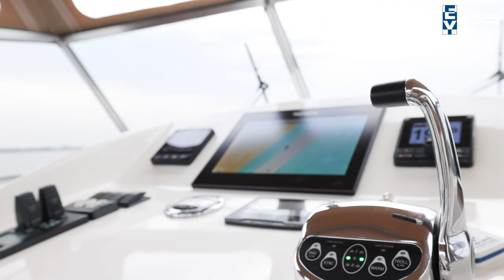Pikmeercruiser 48 AC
Beautiful, young used Pikmeerkruiser 48 AC from the renowned shipyard de Groot. The yacht has an elegant appearance, offers plenty of living space and comfort on the various levels, high-quality finish and an eye for detail.

This Pikmeerkruiser 48 AC is equipped with: fully closeable tent over the steering position and aft deck, integrated couch on afterdeck including leather cushions, fixed luxurious helmsman's seat at steering position, continuous gangway all around, fixed bulwark, double stainless steel. railing with oval top, stainless steel detachable side staircase, Mastervolt DIS easyview 5 display, TV on lift in saloon, audio system with DVD and Bluetooth dimmable saloon lighting, soft-close drawers and cupboard doors, beds with slatted bases, storage options under bed in aft cabin, removable screens for portholes, Candy washer/dryer combination, double seaweed filter, AIS transmit and receive, dual switchable fuel filter, with a folded arch the height is appr. 4.10 m and minimum height of the yacht is appr. 2.90 m.

For questions and/or to make an appointment, you are welcome at Elburg Yachting 7 days a week.